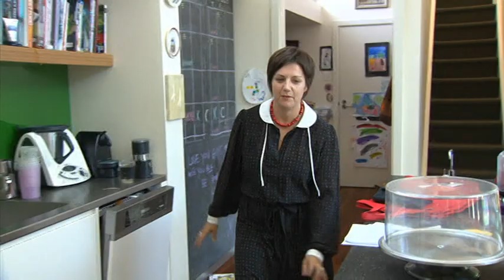Growing SA Tuesday | 9 News Adelaide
Kate Collins explores family life in South Australia.